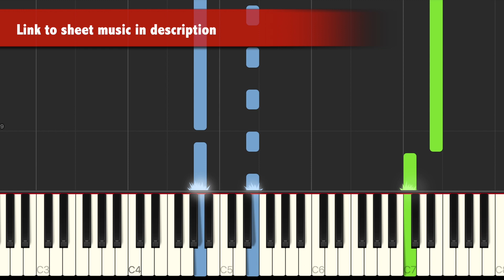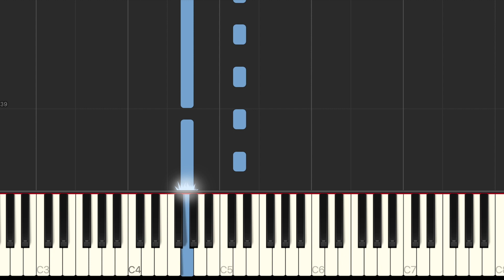Forrest Gump - Easy Piano Lesson for Beginners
How to play the song Forrest Gump Feather Theme. Easy piano tutorial for beginners.

EasyPianoTube is a YouTube channel for those who are starting playing piano. All songs are arranged to a very basic level in a way that even if you are a beginner can you still play your favourite songs.
We arrange all kind of popular songs. From the most modern pop music, rock… to traditional and classical music.